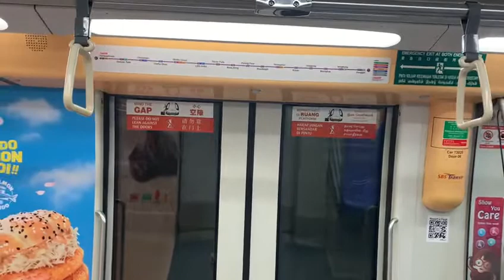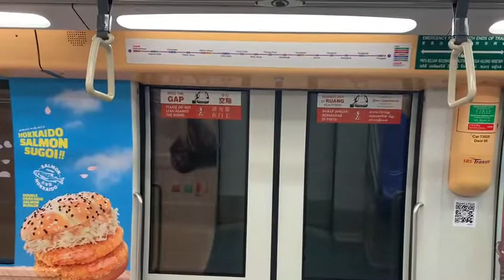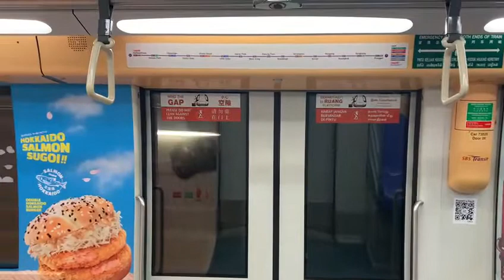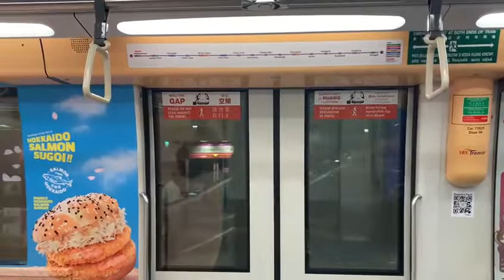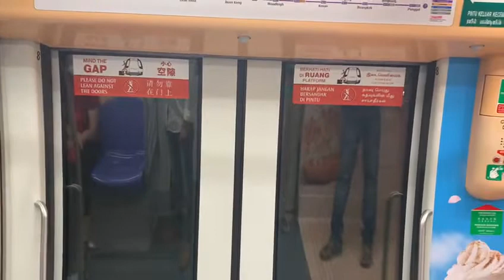SBS Transit North East Line C751A 7024/7025 NE1/CC29 Harbourfront NE4/DT19 Chinatown (Punggol)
Train and model: C751A and Alstom Metropolis
Set: 7024/7025
Joyride: NE1/CC29 Harbourfront to NE4/DT19 Chinatown
Terminate: NE17 Punggol
Depot: Sengkang Depot
This train still unrefurbished